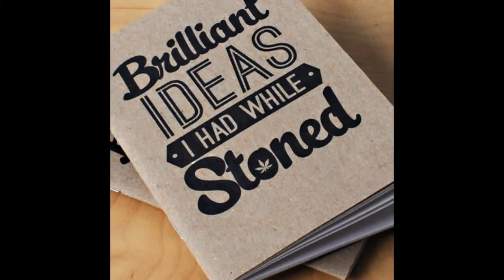Innovative odd products 2017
Must have products you dont see every day.
For moe details